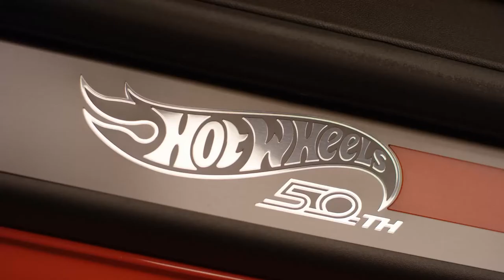Chevrolet Camaro 50th Anniversary Hot Wheels Limited Edition